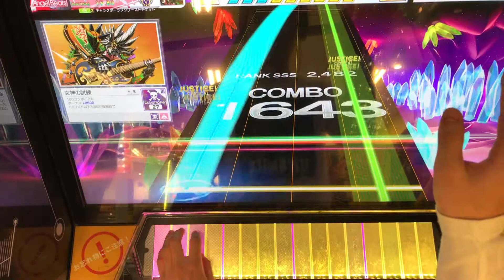【CHUNITHM(チュウニズム)】太陽系デスコ master AJ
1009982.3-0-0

楽しい

リクエスト等ありましたらtwitterもしくはコメント欄に

適当にボツ動画などをあげてます
もしかしたら生声実況とかも・・・

音ゲー動画あげてます